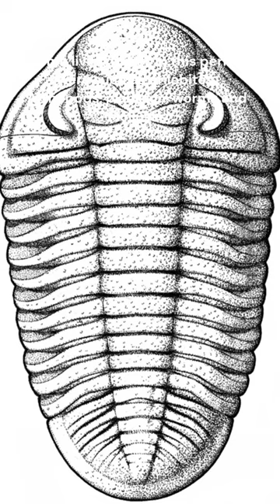The LIFE of the CAMBRIAN PERIOD 🪸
The CAMBRIAN PERIOD was full of LIFE in the WATERS🪸